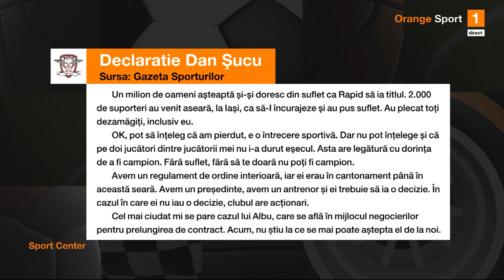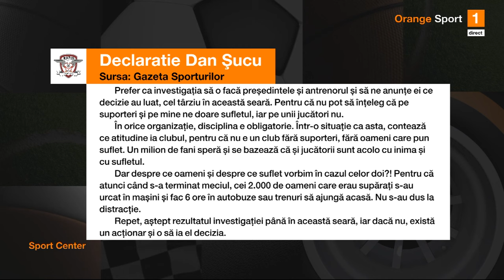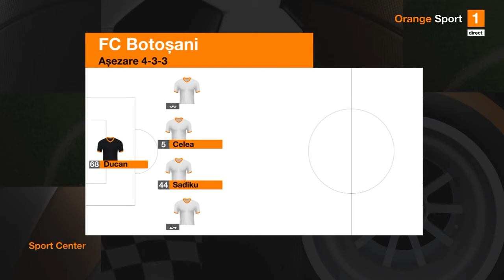Scandal uriaș la Rapid. Pandi: "Vrei să joci fotbal sau ce vrei să faci?"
Emisiunea Sport Center, de la Orange Sport, cu Basarab Panduru și Marius Bilașco invitații lui Silviu Tudor Samuilă, a analizat scandalul izbucnit la Rapid, după ce Albu și Borza au fost surprinși în club în noaptea de după înfrângerea de la Iași.